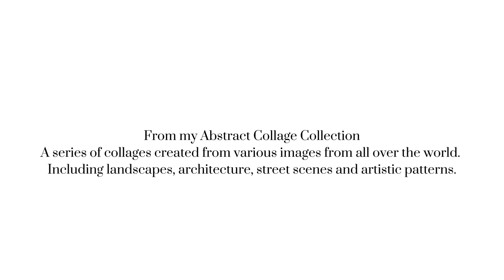Fantastical Fish Collage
From my Abstract Collage Collection
A series of collages created from various images from all over the world. Including landscapes, architecture, street scenes and artistic patterns.